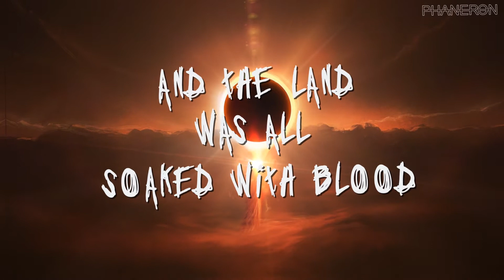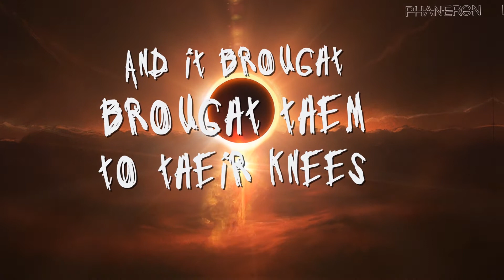Phaneron - Into The Sun (official Lyric Video)